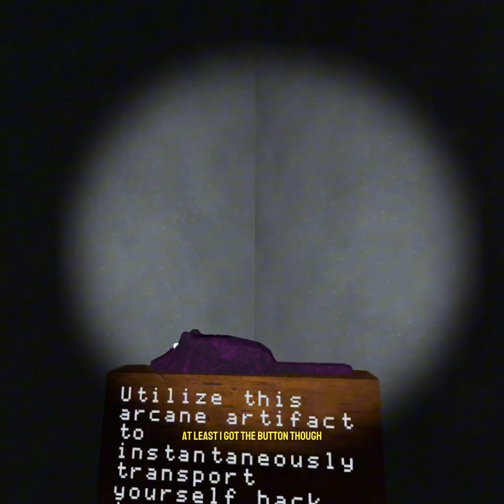Big scary part 2